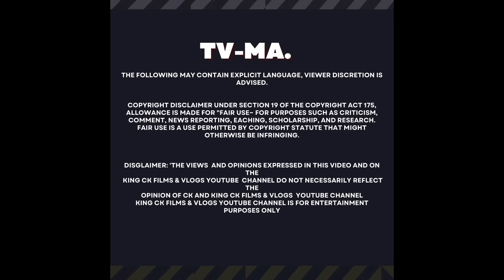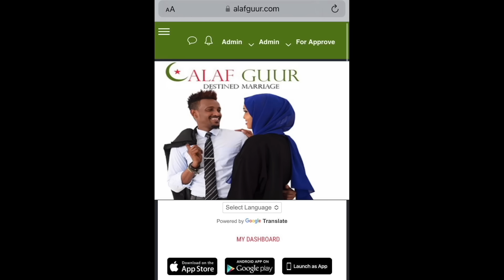TUUGA NEIROBI DHAMEEYAY KING CK REACT DHIIQADA TIKTOK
Every video put this on ur description